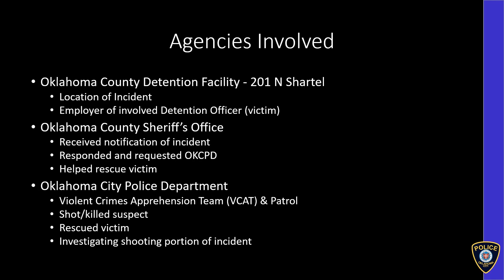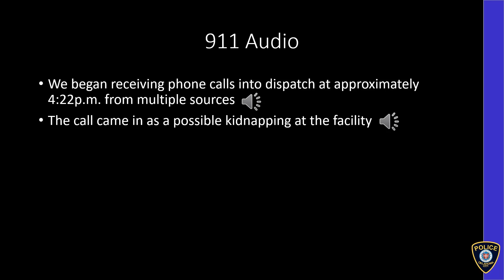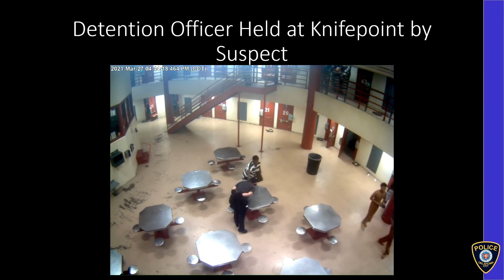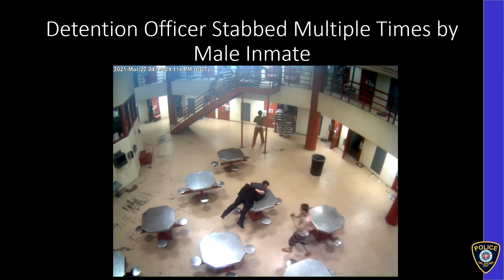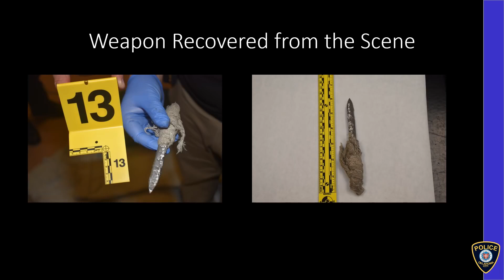WATCH: Brutal Hostage Situation Unfolds Inside Oklahoma Jail...Until The Cavalry Arrives!!!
OKLAHOMA CITY, OKLAHOMA — The Oklahoma City Police Department has released footage of a brutal hostage situation that unfolds inside Oklahoma Jail... Until the Cavalry arrives.

The Oklahoma City Police Department released a video showing inmates drag, beat and stab a jailer before police shot and killed one who was holding a homemade knife to the jailer’s neck at Oklahoma County Detention Center on Saturday, March 27, 2021.

According to officials, Oklahoma City police were called in after a 34-year-old Oklahoma County jail inmate took a detention officer's keys, tied him up, and took him hostage. Police said that inmate then let out other inmates from their cells, at which time another inmate got ahold of a knife and stabbed the detention officer multiple times.

Shortly after that, the initial inmate got the knife again and held it to the officer’s throat as police arrived on scene. As police officers moved towards the bottom of staircase, two officers opened fire and fatally shot the initial inmate. The detention officer was rescued and was treated for his injuries at a local hospital.